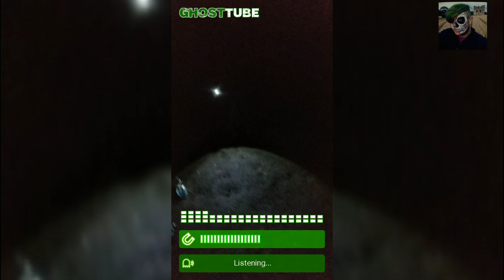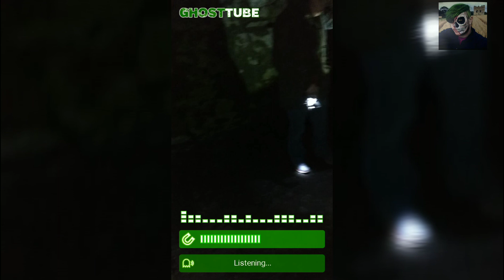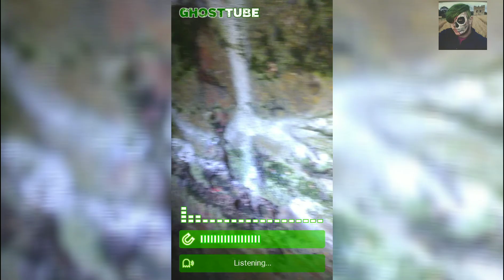HELL FIRE CLUB DUBLIN Paranormal Investigation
HELL FIRE CLUB DUBLIN HISTORY
Members of the Irish Hell Fire Club, which was active in the years 1735 to 1741, used Mount Pelier lodge as a meeting place. Stories of wild behaviour and debauchery and occult practices and demonic manifestations have become part of the local lore over the years. The original name of the lodge has been displaced and the building is generally known as the Hell Fire Club. When the lodge was damaged by fire, the members of the Hell Fire Club relocated down the hill to the nearby Stewards House for a brief period. This building also has a reputation for being Haunted, most notably by a massive black cat.